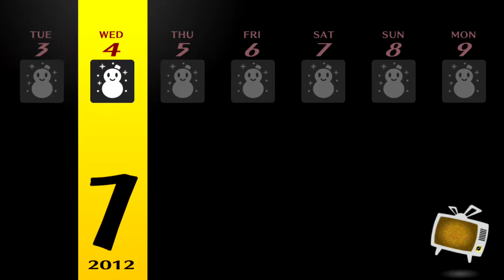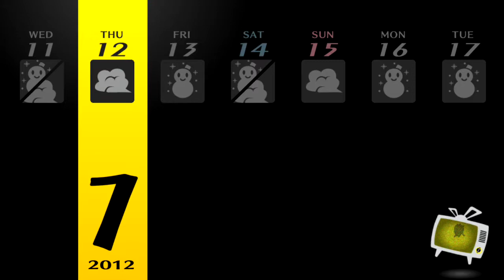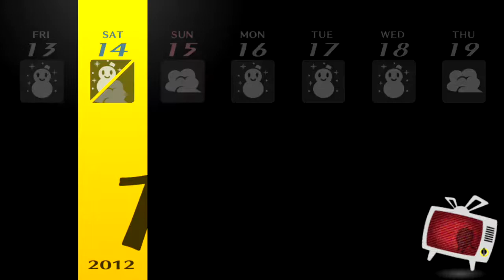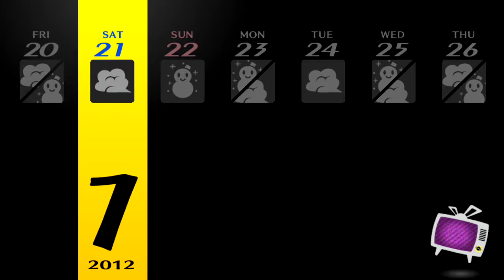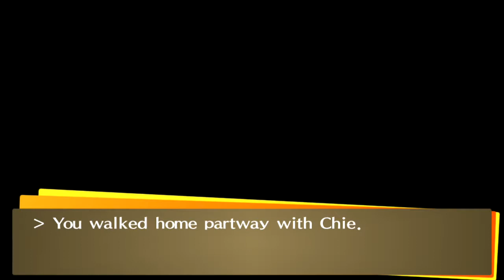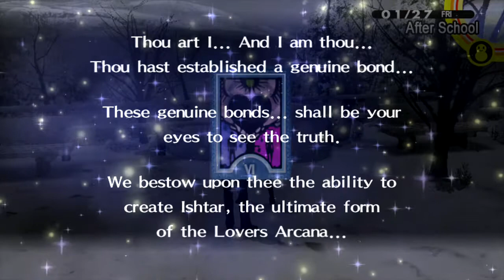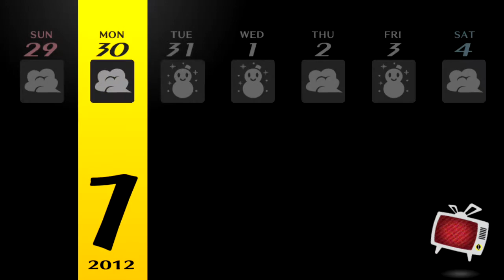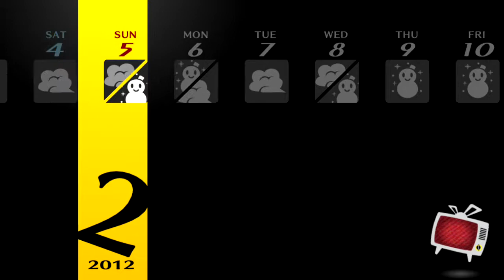Persona 4 Golden - Walkthrough part 30